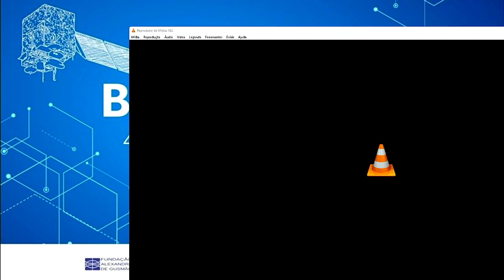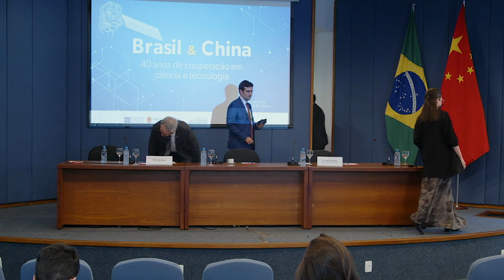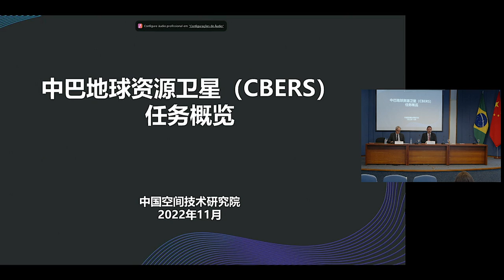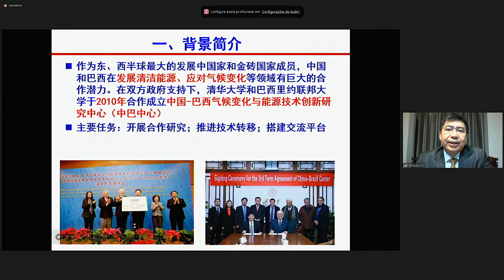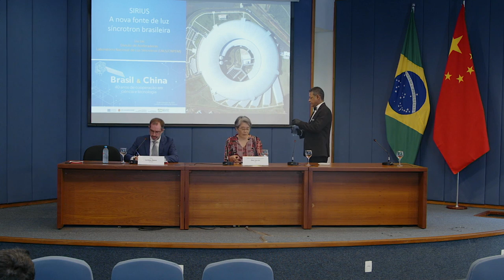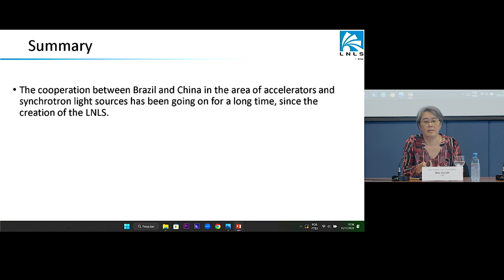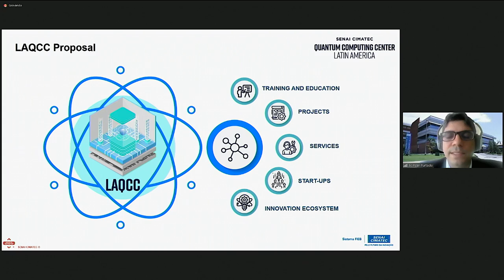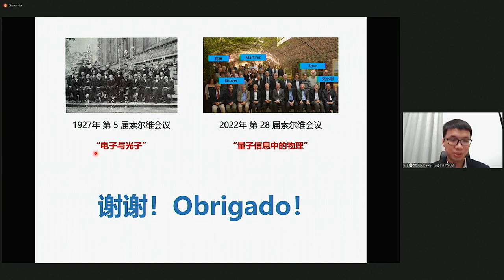Seminário "40 anos do Acordo de Cooperação em Ciência e Tecnologia Brasil-China"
ÁUDIO EM PORTUGUÊS

Seminário em comemoração do aniversário de 40 anos do Acordo de Cooperação em Ciência e Tecnologia Brasil-China

Brasília, 10 de novembro de 2022.
Auditório do Instituto Rio Branco

PROGRAMA DO EVENTO (Horário de Brasília)

9h00 - 9h20 - ABERTURA:
Ministros de Ciência, Tecnologia e Inovação do Brasil e da China; Secretário de Ásia, Pacífico e Rússia do MRE; Encarregado de Negócios da Embaixada da China; Diretor da FUNAG; Assessor Internacional do MCTI; Diretora-Adjunta do IRBr.

9h20 - 10h10 - MESA 1: 40 anos criando infraestruturas de pesquisa Brasil-China: o CBERS e o Centro Brasil-China de Energia e Mudança Climática
Palestrantes:
Dr. Clezio Marcos de Nardin, Diretor do INPE; Dr. Li Yifan, pesquisador da Academia Chinesa de Tecnologia Espacial e gerente chinês do programa CBERS; Dra. Suzana Kahn Ribeiro, Diretora brasileira do Centro na COPPE/UFRJ; Dr. Liu Dehua, Diretor chinês do Centro na Universidade Tsinghua.

10h10 - 11h00 - MESA 2: As infraestruturas de pesquisa e o futuro da cooperação Brasil-China: do acelerador de partículas à computação quântica
Palestrantes:
Dra. Liu Lin, Chefe da Divisão de Aceleradores do Laboratório Nacional de Luz Síncrotron (LNLS); Dr. Dong Yuhui, Diretor Assistente do Institute of High Energy Physics, da Academia Chinesa de Ciências; Dr. Adhvan Furtado, Gerente Executivo do Centro de Supercomputação e Inteligência Artificial do SENAI CIMATEC; e Dr. Lu Dawei, Professor Associado do Departamento de Física da Southern University of Science and Technology (SUSTech).